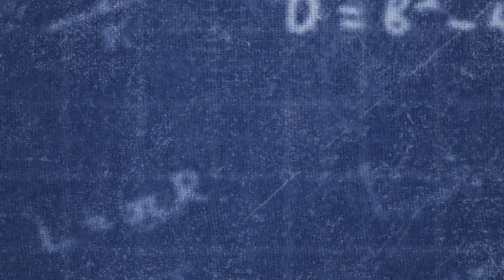Momento Aprender com Fernão Falleiros - 10/11/21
No Momento Aprender desta quarta-feira (10), Fernão Falleiros fala sobre a votação da PEC dos Precatórios e o que isso pode significar.